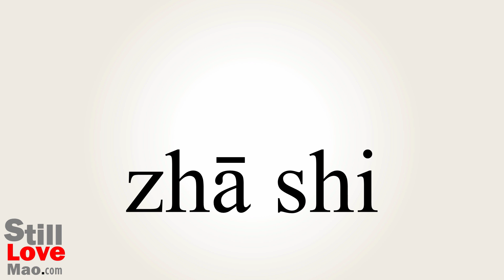How to Say Solidly in Chinese